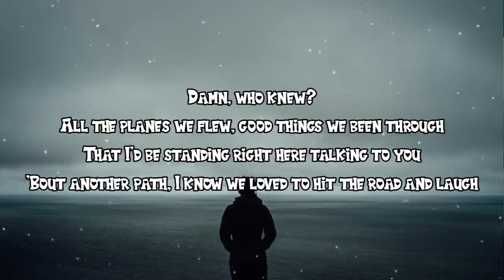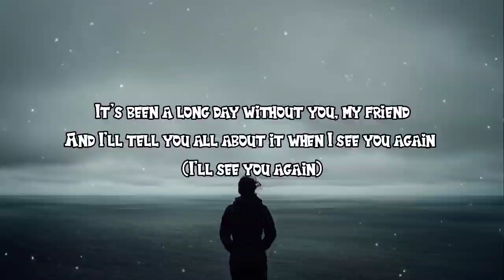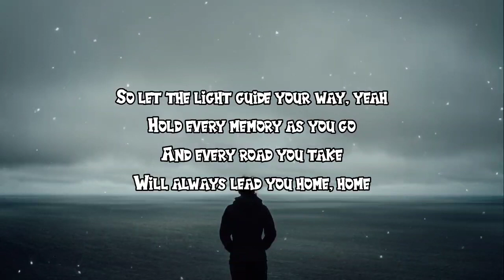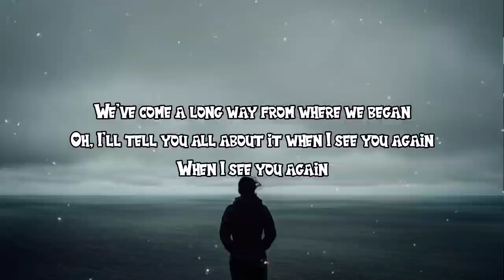Wiz Khalifa - See You Again (Lyrics) ft. Charlie Puth